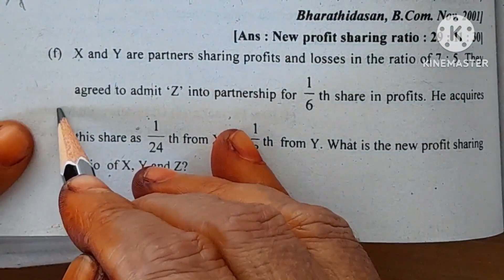Admission of a partner ex. 1.f/calculate new profit sharing ratio/financial Accounting Academy